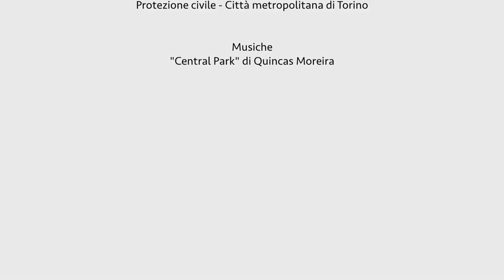Chieri and its environs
Chieri and its environs: rolling hills, castles, Romanic churches and historic vineyards.